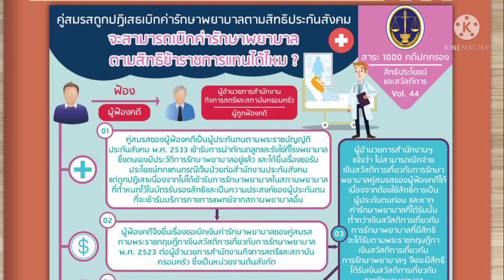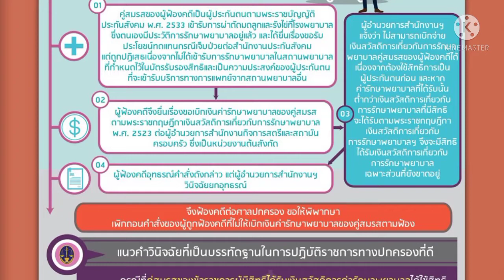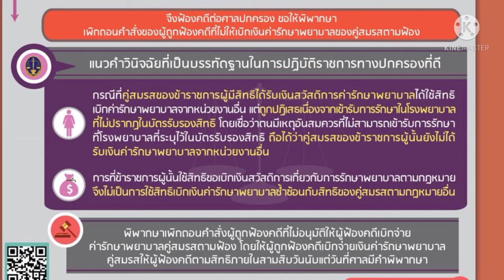คู่สมรสถูกปฏิเสธเบิกค่ารักษาประกันสังคม ใช้สิทธิข้าราชการได้ไหม